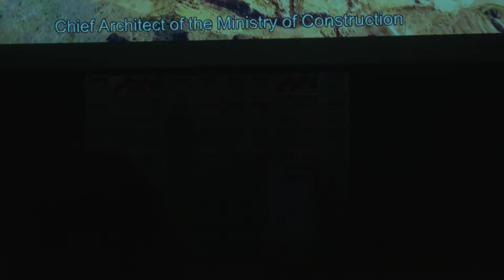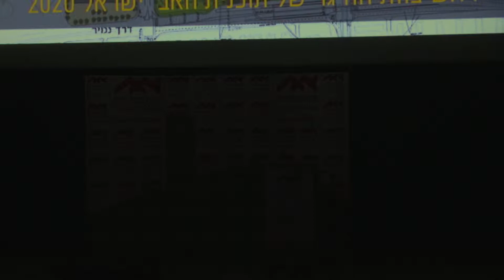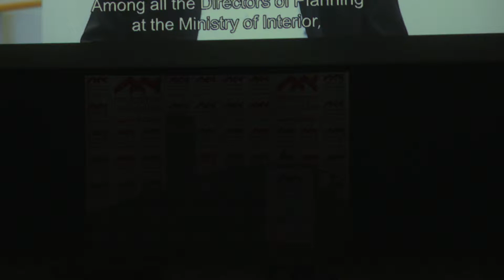Presentation of the Carmel Award of Merit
Recipients:
Dr. Arnie Aberman, Canada
Presented by: Dr. Eyal Chvika, France

Architect Yonatan Golani, Israel
Presented by: Dov Kehat

o Greetings:  Prof. Ron Robin, President

o Lecture by Dr. Dan Schueftan, Head of the National Security Studies Center: "Regional and International Upheavals - Risks and Opportunities"

M.C.: Iftach Amir, PhD Candidate at the Department of Psychology